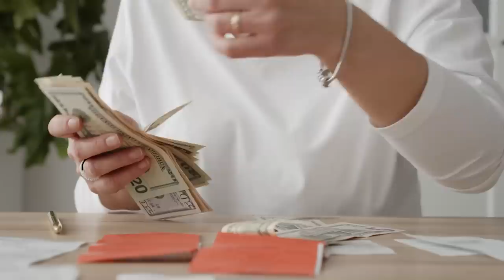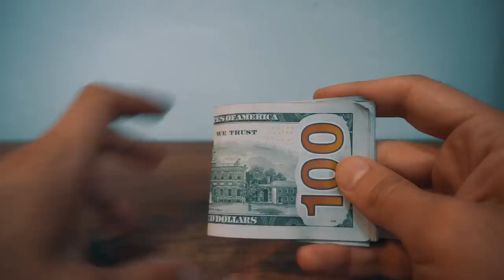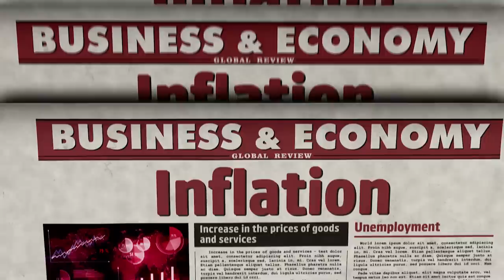ПОЖАЛУЙСТА, НЕ ПОКУПАЙТЕ ДОЛЛАРЫ В 2023 ГОДУ! Покупательной способности у доллара больше нет!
Многие страны отказываются от доллара, хотя ещё год назад этого нельзя было представить. Дойдёт до того, что китайский юань заменит доллар США в качестве наиболее торгуемой валюты в России. Лично я предполагаю два сценария развития событий. Каких? Давайте обсудим прямо сейчас.

Сегодня в выпуске:

— почему многие страны начали отказываться от доллара?
— основные причины отказа
— санкционная политика США

❓У вас остались сбережения в долларах?

00:00 — Что будет с долларом?
01:17 — Санкционная политика США
04:51 — № 1. Заморозка золотовалютных резервов
07:34 — № 2. Падение доходности облигаций
11:06 — Наднациональная валюта
13:34 — Заключение